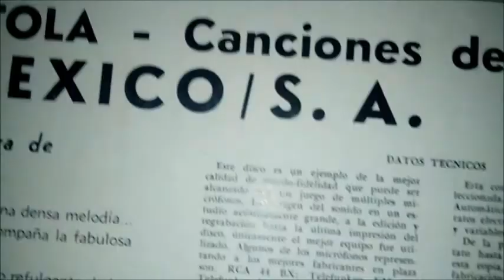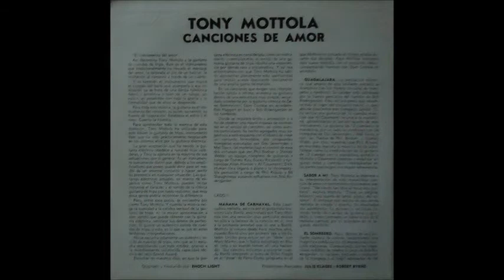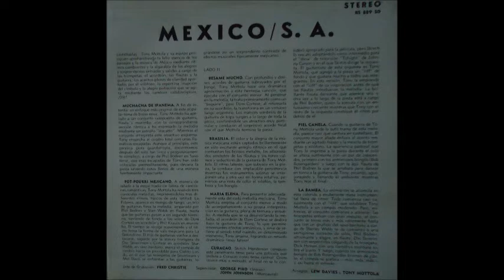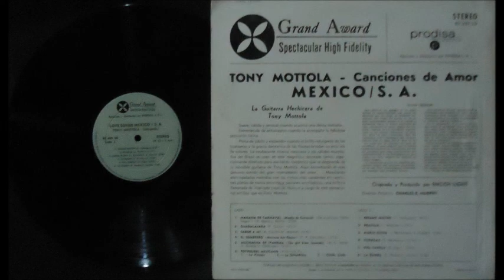TONY MOTTOLA - LOVE SONGS MEXICO/ S.A - (1965) - FULL ALBUM DIGITALIZADO -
01- MANHA DE CARNAVAL -( MAÑANA DE CARNAVAL- TONY MOTTOLA 02- GUADALAJARA- TONY MOTTOLA 03- SABOR A MI - TONY MOTTOLA 04- MEXICAN HAT DANCE- ( EL SOMBRERO)- TONY MOTTOLA 05- THE GIRL FROM IPANEMA-( MUCHACHA DE IPANEMA)- TONY MOTTOLA 06- LA PALOMA - LA GOLONDRINA- CIELITO LINDO- ( POPURRI) - TONY MOTTOLA 07- BESAME MUCHO- TONY MOTTOLA 08- BRASILIA- TONY MOTTOLA 09- MARIA ELENA- TONY MOTTOLA 10- CURACAO- TONY MOTTOLA 11- PIEL CANELA- TONY MOTTOLA 12- LA BAMBA- TONY MOTTOLA- SELLO: Grand Award .STEREO RS 849 SD - Originado y Producido por: ENOCH LIGHT Direccion Artistico.: Charles E. Murphy. Arreglos: Lew Davies y Tony Mottola... Vinilo Digitalizado con dos Editores de Sonido . Reproducido con Giradisco RELOOP 2000 M. CON CAPSULA : SHURE -M35X- -- Re-edicion Digitalizada : PLANETOMANIA ( Carlos Valencia)